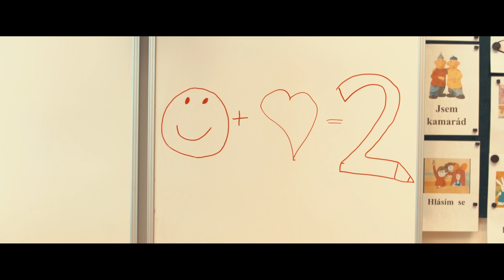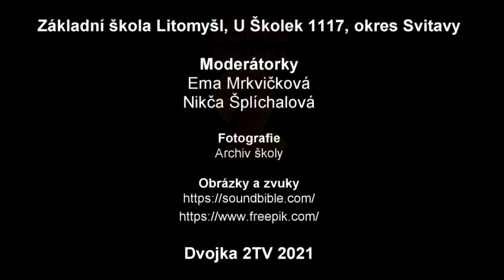Den otevřených dveří